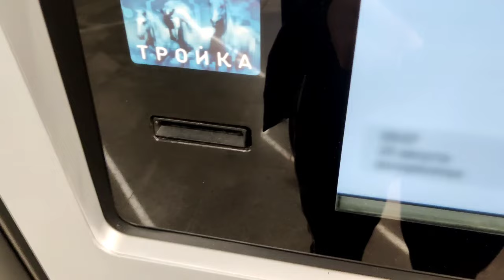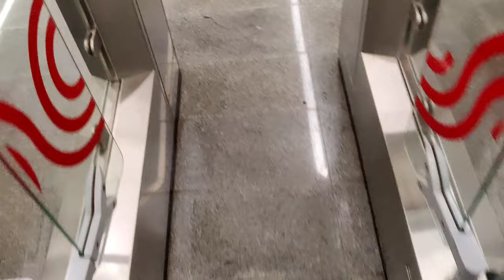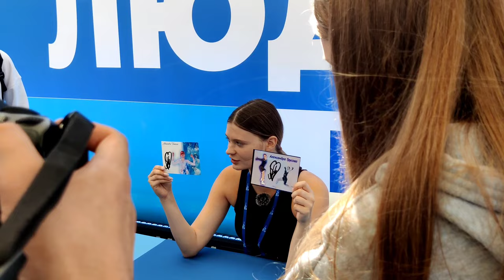VLOG: ТРЕНИРОВКА АЛЕКСАНДРЫ ТРУСОВОЙ | АНАСТАСИЯ СКОПЦОВА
Таймкоды:
00:00 В этом влоге
01:39 Стою в очереди в Зарядье
02:12 Пришла САША ТРУСОВА
04:33 Отрывок с Сашей
04:53 Отрывок с Сашей номер 2
05:35 Отрывок с Сашей номер 3
06:30 Конец тренировки
06:37 Все поют песню ДВА КРЫЛА
07:11 Саша даёт интервью
07:35 Я с САШЕЙ ТРУСОВОЙ
07:50 Саша с фанатами
08:16 Саша даёт автограф НАСТЕ СКОПЦОВОЙ
08:46 Саша уходит
09:02 Я с НАСТЕЙ СКОПЦОВОЙ
09:37 Конец влога

Меня зовут Богдан ‚ мне 16, я занимаюсь фигурным
катанием с 13 лет и своим примером доказываю то‚ что заниматься любимым делом никогда не поздно)